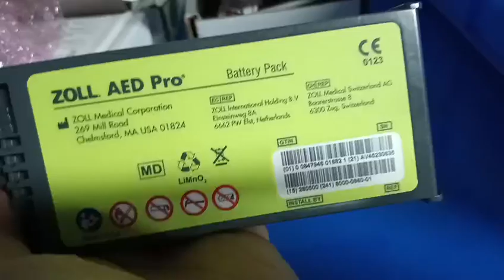ZOLL medical battery AED PRO 0123#medical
ZOLL medical battery